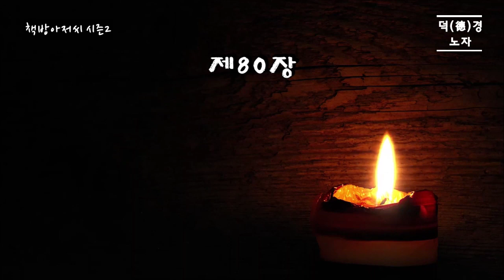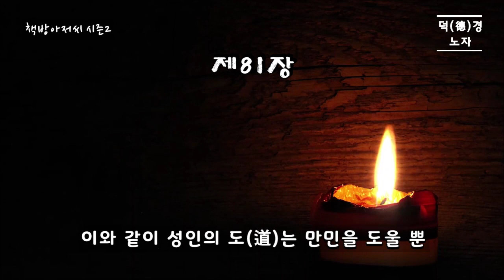도덕경 | 덕(德)경 통합본 | 노자 책방아저씨 시즌 2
노자 | 도덕경 | 덕(德)경 통합본

"도(道)는 우주의 본성이고, 덕(德)은 오직 도(道)에 따를 뿐이다."